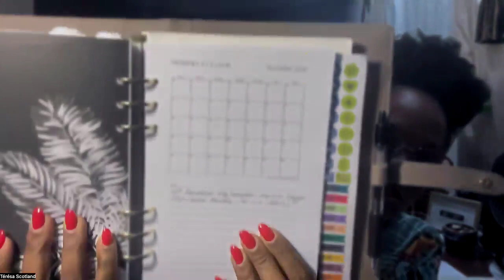How I Close Out Each Month - V.I.S.I.O.N. Planning System | Journaling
If you need guidance journaling and planning, check out my guided journals and printable planner

If you need 1:1 coaching to get you started on your new journey, schedule your session